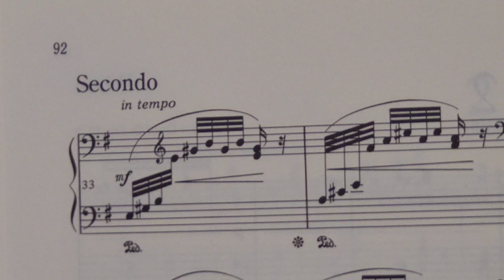ドヴォルザーク スラヴ舞曲Op.72-2 練習用②ゆっくり